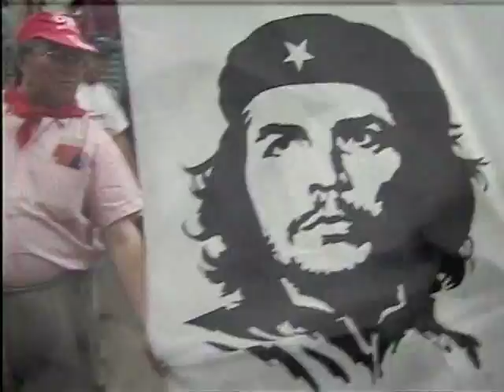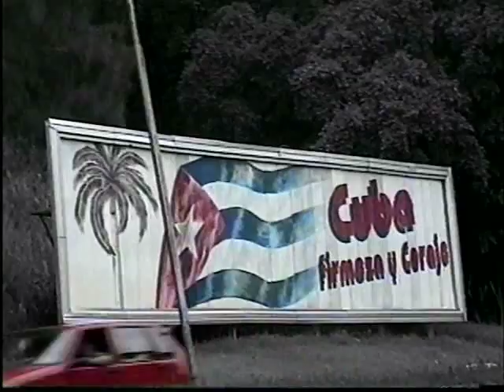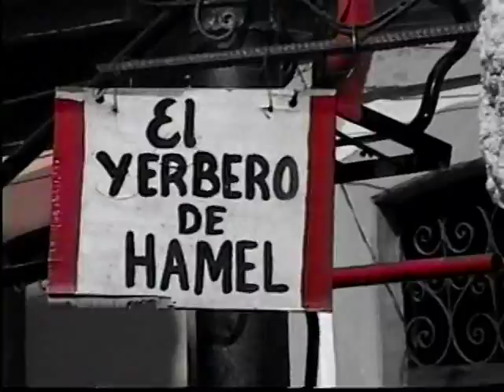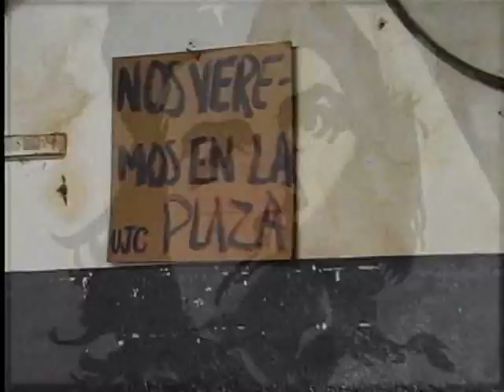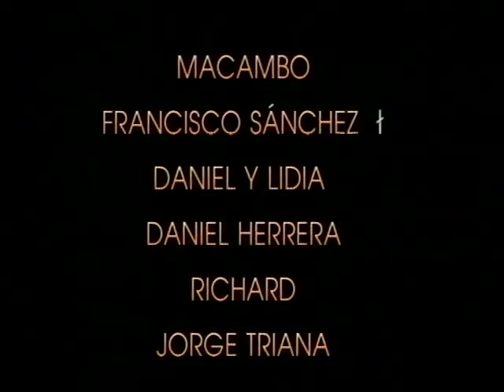Pataki, ITESO.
1er. Lugar Artes y Humanidades. VII Festival y Muestra Nacional de TV y Video de las Instituciones de Educación Superior.
Entidad productora: ITESO.
Producción Ejecutiva: Efraín Morciego (Cuba), Paula Silva, Lorena Rossette (México).
Realización: Ruth Campos, Toño García.
Guión e Investigación: Ruth Campos, Toño García.
Edición y postproducción: Pablo Valadez.
Iluminación: Toño García.
Fotografía: Rafael Andrino.
Año de producción: 2000.
Duración:  35' 01''